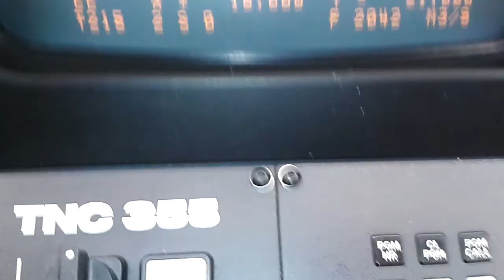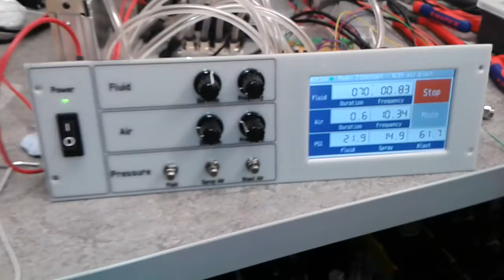Homemade Minimum Quantity Lubrication system (MQL)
6082 aluminium
6mm end mill
2mm depth cut
2mm step over

Spindle started at 15,000 RPM and increased to 24,000 RPM
Feed started at 800mm/min and increased to 2000mm/min